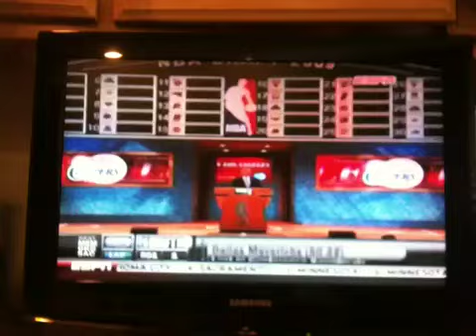Los Angeles Clippers select Blake Griffin (1st pick: 2009 NBA draft)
Blake Griffin goes as the number one pick in the 2009 NBA draft to the Los Angeles Clippers